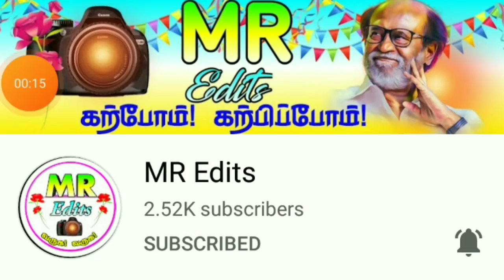AR. Rahman PNG images ll free download link in discription ll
Bey frinds meet you in next video🎥

MR Edits.